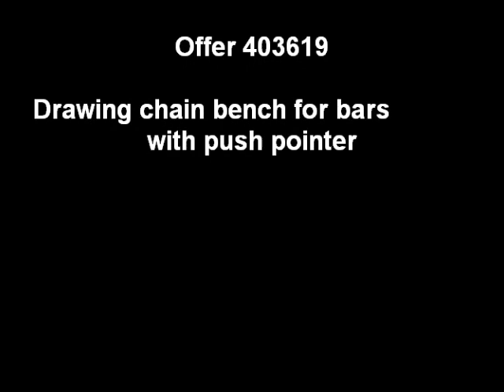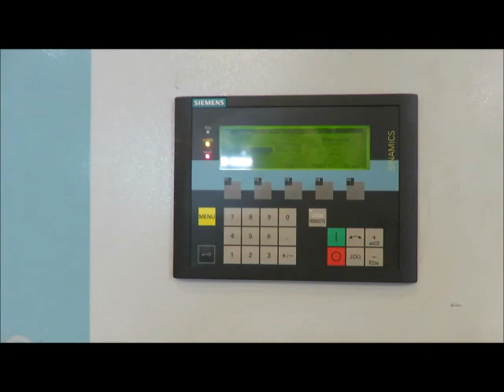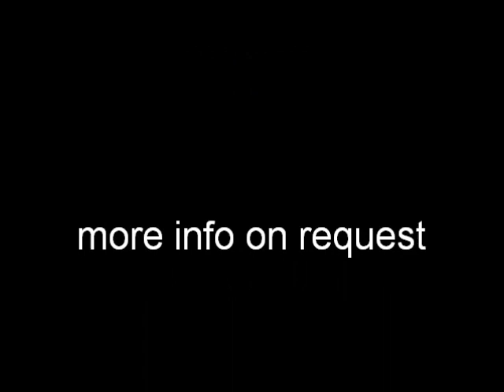Offer 403618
Drawing chain bench for bars
with push pointer

Make:  Mannesmann
Type: Single drawing
Drawing force: 80 (100)to.

Working range:
     steel: round 80mm Ø
            square up to 75 mm
            flat up to 125 x 25mm

Max. Drawing length 9.5 meters

main motor:  225 kW
Electric and main motor are NEW